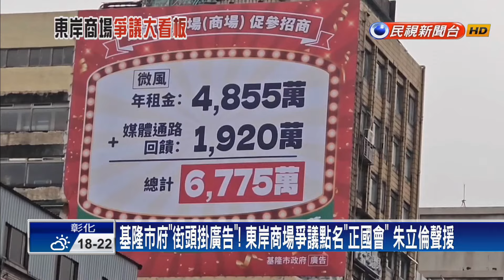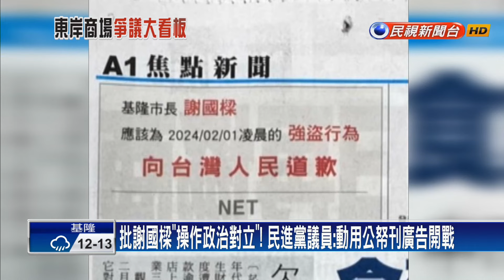東岸商場爭議再燒！ 謝國樑掛看板斥「正國會」 民進黨批「操作政治對立」－民視台語新聞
【民視即時新聞】基隆市跟NET之間的產權爭議，市長謝國樑掛看板，指出市府從微風租金、媒體回饋，每年共獲得6700多萬，並非民進黨正國會說的1500萬。對此議員痛批他操作政治對立、也疑似濫用公帑。藍營則聲援，強調不該對謝國樑人身攻擊，也強調這筆錢是謝國樑自己掏腰包出的。